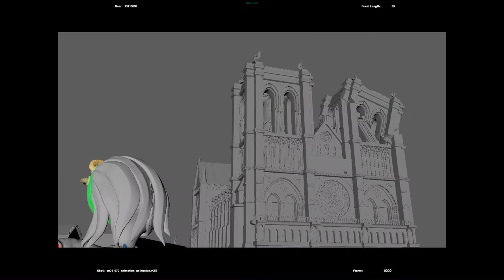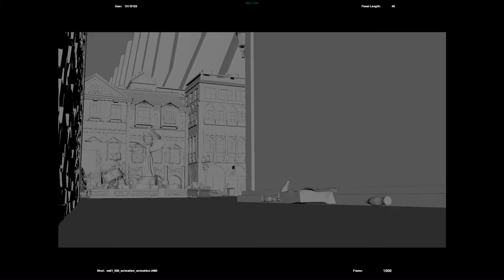Job Roles in 3D Animation - Animation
Join Creative Lead, Alex Weight, and 2020 Masters graduate Mareena Iqbal, as they breakdown 'Animation' roles in the 3D animation production pipeline, and explain what it takes to move from generalist to specialist in order to launch your career in the 3D animation industry.

Applications for the Master of Animation and Visualisation are now open!